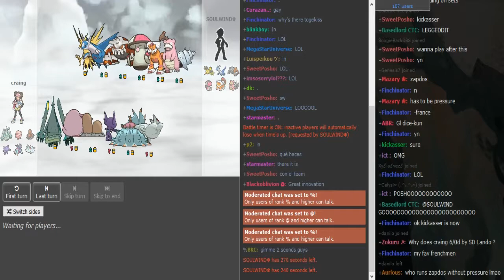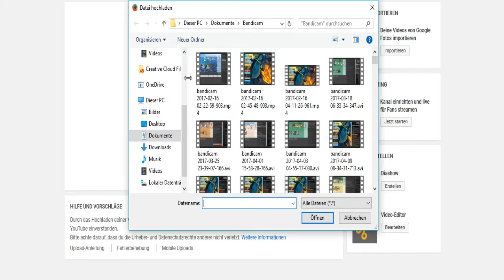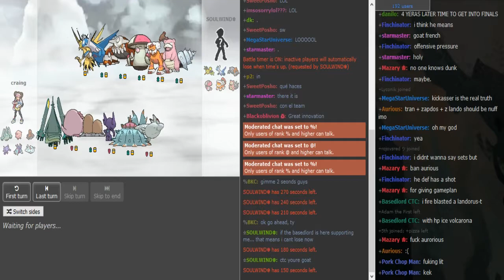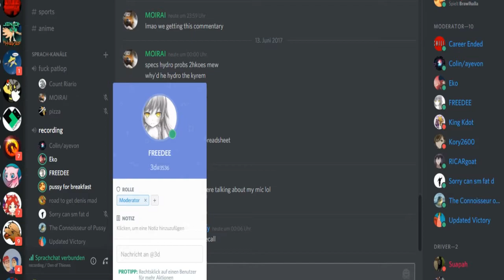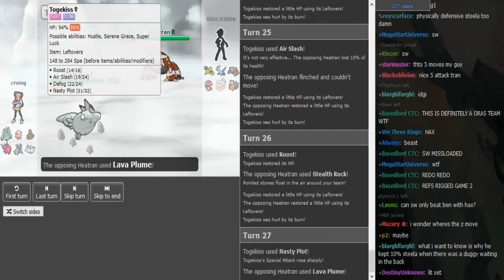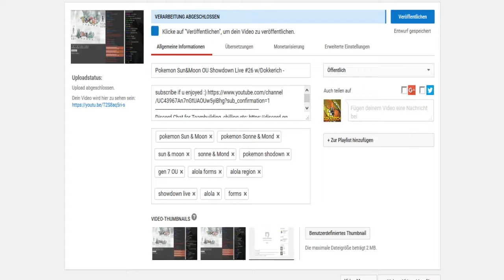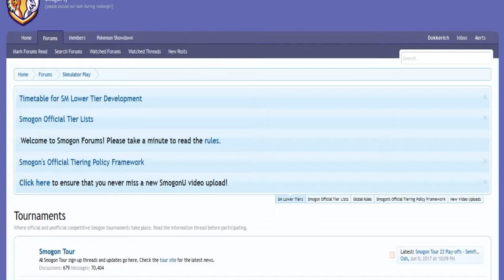Smogon Tour 23 Play-offs-Semifinals: SoulWind vs craing (Sun&Moon OU game 2)